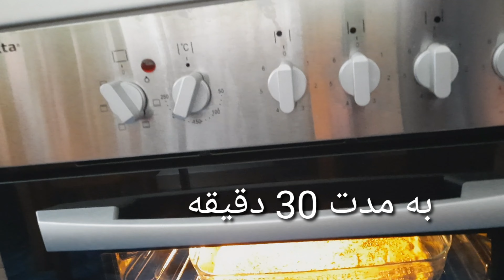کیک خانگی Hausgemachter Kuchen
طرز تهیه ساده ترين و راحت ترين کیک اسفنجی